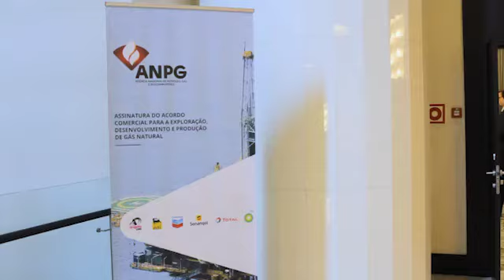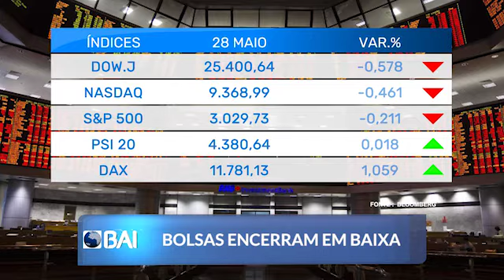Mercados ao Minuto BAI: 29 de Maio de 2020 (BAI)